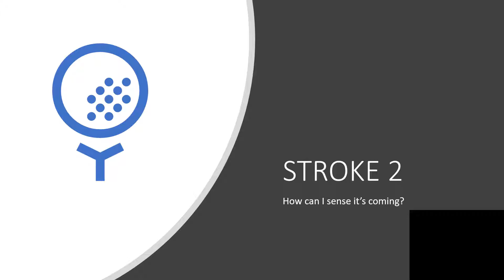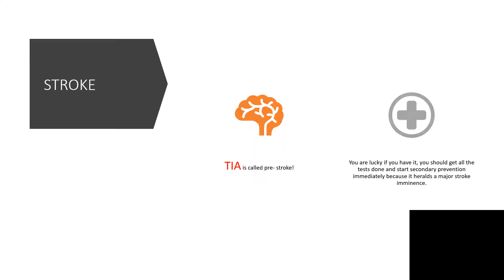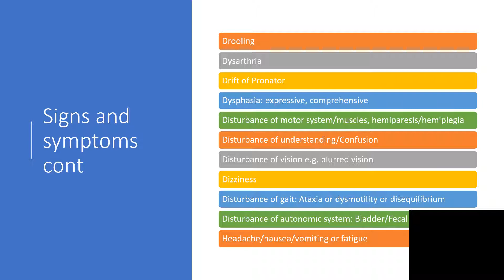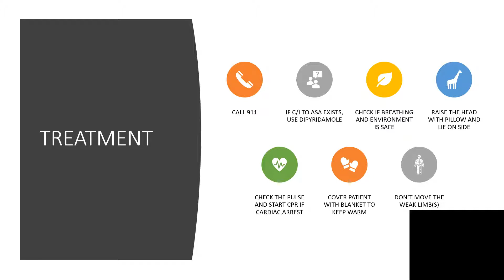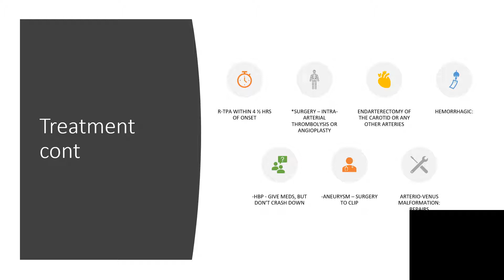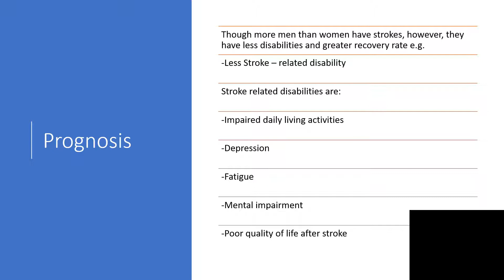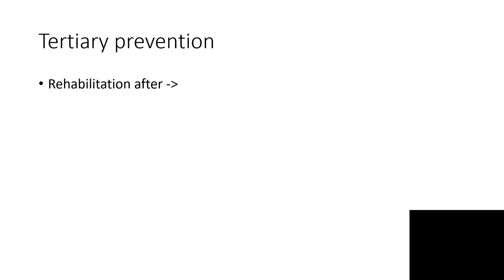STROKE Signs, Symptoms, Treatment, Prognosis and Prevention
It is better to know the signs and symptoms of stroke so that you can ack very quickly.

It will be helpful to know about the treatment.

Enjoy listening!